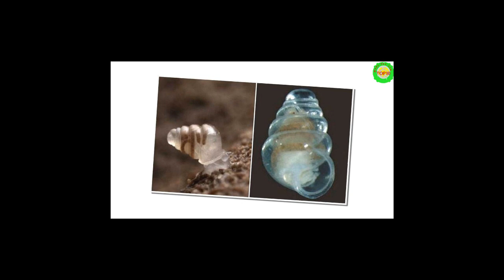World Top 10 Transparent Animals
1. Jellyfish, Salp, Sea Angel, Sea Cucumber, Syphonophora and all things jelly-like
Probably the most common of the transparent animals are the different kinds of jellyfish, a Cnidarian marine animal. The salp, sea cucumber, sea angel, Syphonophora, etc., all animals with a gelatinous body, may appear as a jellyfish in the eyes of a ley man. But, they are all different. Salps are groups of free-floating transparent tunicates, while transparent sea cucumbers are echinoderms.

2. Glass Frog
This arboreal amphibian has an almost transparent abdominal skin, which puts on display many of its internal organs such as the heart, gastrointestinal tract and liver. The dorsal skin is less transparent, but, it still has a glassy appearance with a greenish tinge. The inside, too, is almost visible.

3. Barton Spring Salamander
This rare species of salamanders lives in the fresh water of the Barton Springs in Texas and has no lungs. The almost translucent skin, which gives it a rather albino appearance, allows the internal organs, and sometimes, even the previous day’s food in the stomach, to be viewed from outside.

4. Chaetognatha
These carnivores live in the Polar region and feed on planktons. The predatory animals are mostly transparent or translucent. Their bodies are distinctly divided into a head, tail and trunk. It is dart-like in shape and is covered in cuticles.

5. Glass Shrimp, Cave Crayfish, Transparent Amphipods
There are several small crustaceans such as the transparent amphipods or Phronima from North Atlantis, the glass shrimp from Texas and cave crayfish from Arkansas, that adapt to transparency as a survival strategy. These amphipods are deep sea creatures, while the shrimps live in fresh water, and the crayfish live in caves. These amphipods completely transparent, and some of them can be quite vicious, such as the Pram Bug that devours its prey, the salp, from the inside, and hollows its way out.

6. Glass Squid and Glass Octopus
The glass squid and the glass octopus are two octopods that people are hardly aware of. They lurk around the deep waters like ghosts. The glass octopus is quite unusual, with little knowledge about the creature except the fact that it has keen eyesight. The glass squid can hide easily from its predators as it appears almost transparent and has the ability to puff up into a ball. Some of the glass squids are bioluminescent.

7. Glass-winged Butterfly
These beautiful butterflies often go unnoticed by the common, careless eyes, had it not been the opaque outline and veins. Such is the transparency of their wings that the Spanish call them ‘Espejtos’, which literally means little mirrors. They display many strange behaviours such as migration over long distances, or competition among males to entice females.

8. Tortoise and Leaf-mining Beetle
There are many different kinds of turtle and leaf-mining beetles all with different names. The carapace has a pattern, and the edges are all transparent, giving the beetle a fancy look. So, though it is not entirely transparent, but it is one of the most beautiful ones with a clear shell and vivid patterns. The markings are all different in case of the different kinds or turtle and leaf-mining beetles.

9. Fishes
Transparency being a clever defensive tactics, many a fish, too has adopted this game-plan. The Indian glassy fish is a still water fish with a transparent body that reveals its insides, and is the prey of large predators. Humans artificially tinge its dorsal part for their aquariums. In the Atlantic lurks the ghostly predator called the crocodile ice fish. Besides the transparent flesh, it has a transparent blood, too, owing to the lack of haemoglobin. It is the only vertebrate to have no haemoglobin in blood. A new species of transparent fish has been found in the Amazon.

10. Transparent Snail
This newly discovered snail has a semi-transparent shell which is beautifully shaped like a dome. These snails, found in Croatia, are miniscule, and have limited ability to move. However, they are not completely immobile, and their dispersal takes place largely through passive transportation via water or larger mammals.